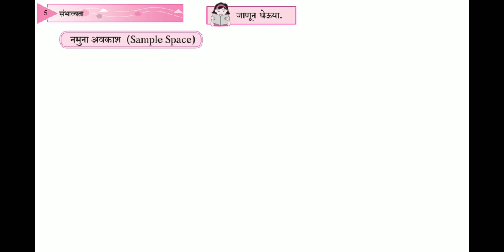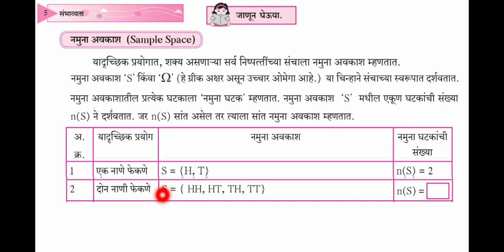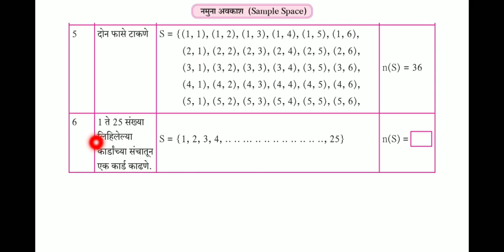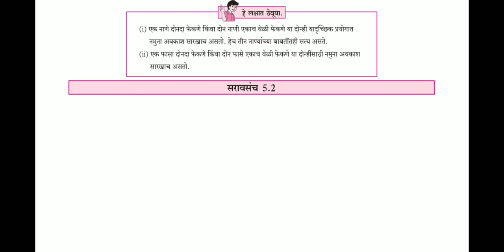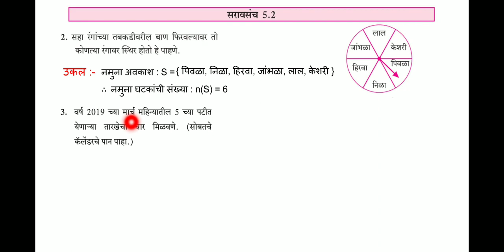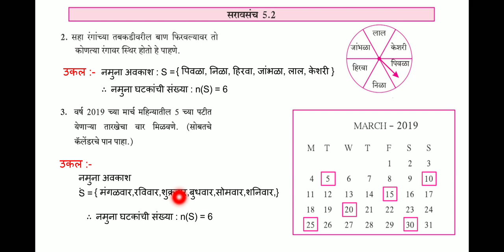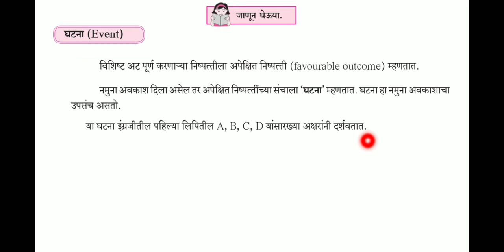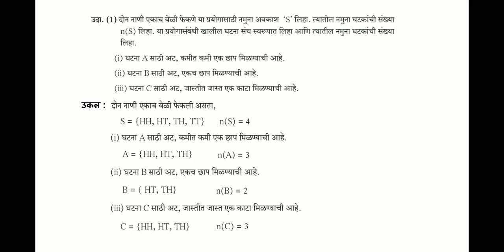इयत्ता 10 वी गणित भाग-1(बीजगणित)@ प्रकरण -5.संभाव्यता@घटक:- नमुना अवकाश व घटना @# भाग 2